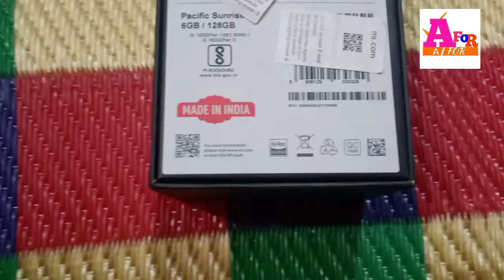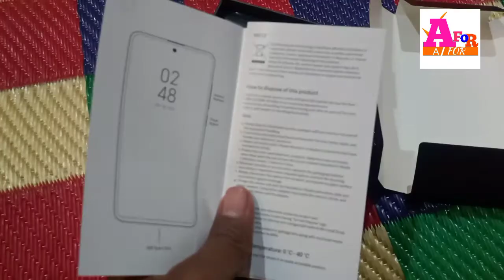Mi10i unboxing ✓ mi10i unboxing review ✓ Mi10i 5G India real camera 108 mp front camera 16 Mp ✓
In this video I Mi10i unboxing  Mi10i unboxing review mi10i 5 g mobile unboxing real back camera 108 Mp front camera 16 Mp ka hai
Snapdragon 750g high performance 8mm 5g processor display hai 6.67 Fhd+ battery  4820 mAh ka battery hai mi10i mobile 6gb 128Gb Pacific sunrise hai price mi10i ki hai 21999 Rupaye hai dosto video ko like jaror kare channel ko subscribe jarur karle thanks